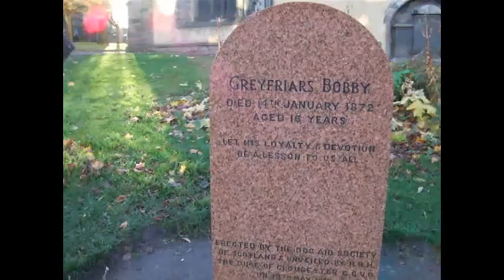BalladOfGreyfriarsBobby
This is a song with lyrics written by American word-smith Joel Sattler based on the true story which can be found
Joel sent this song to me without the knowledge that I had, a few weeks before during a family trip, been taken on a visit to this very spot. Since composing the music and putting it to song I have returned to Edinburgh and shot some video of the relevant areas and monuments.

THE BALLAD OF GREYFRIARS BOBBY
by Joel Sattler
I'll tell you the story of Greyfriars Bobby
A story of love and of dog loyalty
If there is a heaven for faithful companions
Old Bobby is king of canine royalty

Bobby belonged to a policeman in Scotland
His name was John Gray and The Watch was his work
But he died in the year of 1858
And was buried in the yard at Greyfriars Kirk

For two years he'd owned a scruffy wee dog
A little Skye Terrier braver than brave
Who went to the funeral quiet he stood
And when it was over he lay on the grave

He'd wait for his master through the summer and autumn
And through many months he stayed and stood guard
For 14 long years he knew just what his job was
Through ice and through snow and the winter so hard

Some coldhearted people by this were annoyed
Said "he has no owner, he should be destroyed!"
But the Lord Provost Chambers put his money down
And bought Bobby's license for Edinburgh town

Bobby he died and no more must he wait
But could not be buried in that sacred ground
So they laid him to rest near the Greyfriar Gate
And under a tombstone laid his small body down

Twas never a dog twas so good and so true
The stone is still standing: a shrine just for dogs
It says "Greyfriars Bobby 18-seven-two
His loyal devotion is lesson to all"